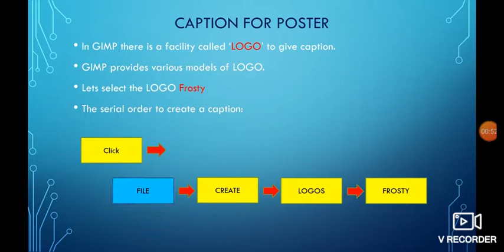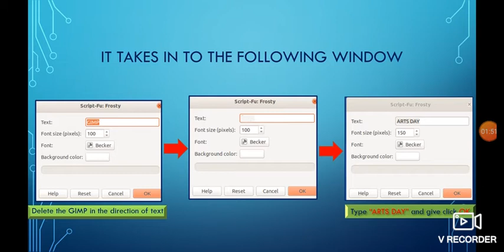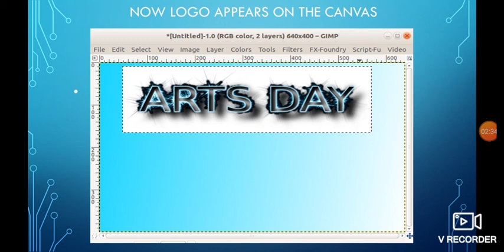lets make posters session2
creation of posters,logos